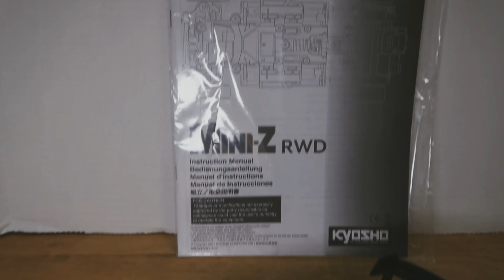shorts rcshorts rchobby noprosrc reels rclife kyosho kyoshominiz mclaren unboxing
Quick unboxing of the Kyosho McLaren Mini Z RC